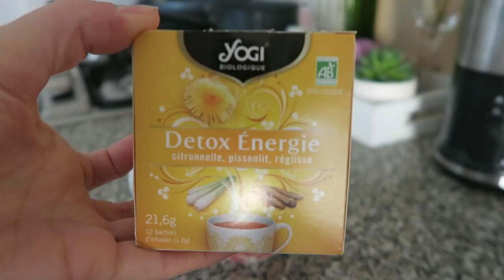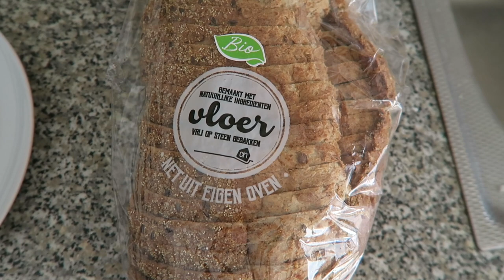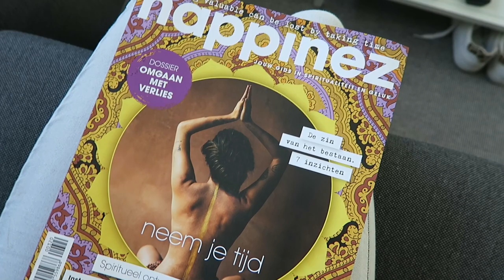What i eat in a day - Intermittent fasting | Saartje de Leeuw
Hey Leukerd!

Het is weer tijd voor een: What i eat in a day. Dit is de intermittent fasting versie, of ja eigenlijk niet eens versie, maar hoe ik dagelijks eet.
Ik eet 6 uur op een dag en laat mijn lichaam 18 uur rusten.
Intermittent fasting zorgt ervoor dat je lichaam kan herstellen, dat het groeihormonen gaat aanmaken en deze zorgen ervoor dat ontstekingen in je lichaam worden aangepakt en geheeld.

Heb jij weleens aan intermittent fasting gedaan?

Liefs, x
Saar